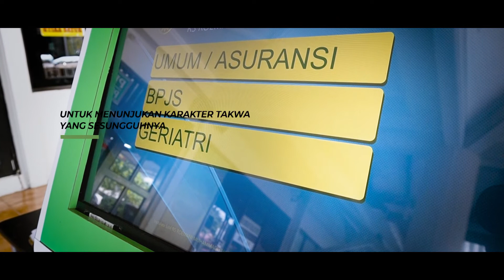Selamat Hari Raya Idul Fitri 1442 H, Mohon Maaf Lahir dan Batin